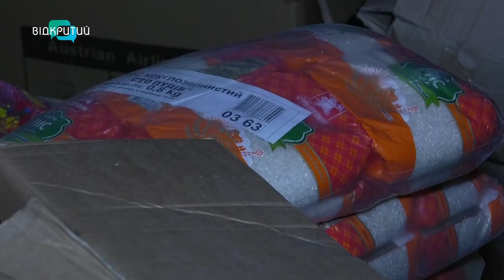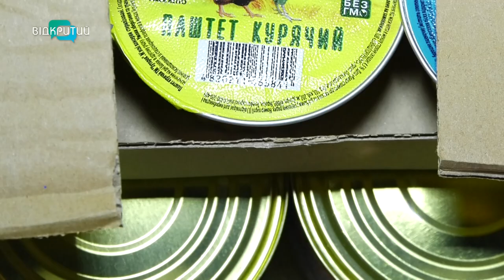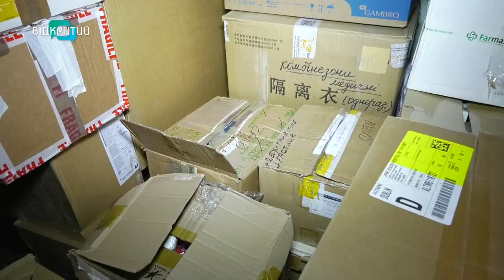Дніпровські волонтери скаржаться на нові правила передачі гуманітарки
Волонтери б’ють на сполох. З першого грудня змінюються правила передачі гуманітарки, зокрема з-за кордону. Зміни затвердив Кабмін у відповідній постанові. У Міністерстві соцполітики впевнені - документ спростить роботу благодійників. А ті своєю чергою запевняють: нові правила тільки сповільнять їх та уріжуть обсяги допомоги. Чому не задоволені волонтери? Та що на це кажуть в уряді? Далі у сюжеті.